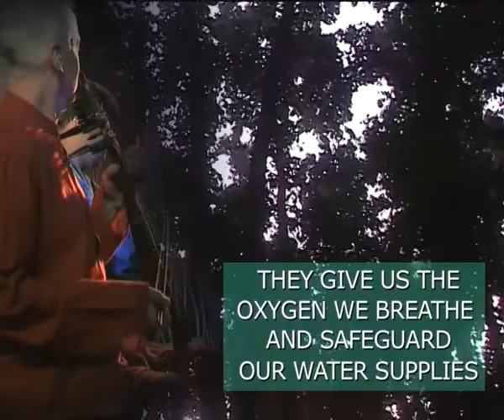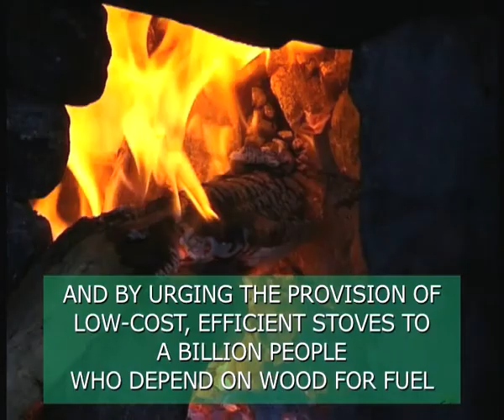Chinmaya Dunster: "FORESTS AND CLIMATE CHANGE" Green Ragas Part8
Chinmaya Dunster and Sandeep Srivastav continue their Delhi awareness-raising concert, with Lalit Kapil on keyboards. "Everyone can help fight climate change and provide habitat for wildlife by planting trees and protecting forests."